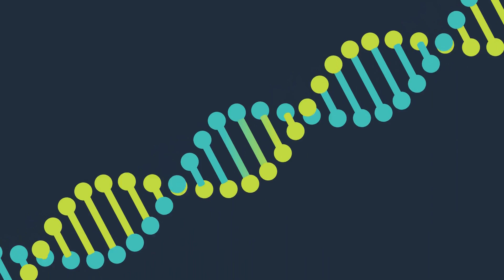We All Come from One Woman? | The Story of Mitochondrial Eve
Explore the fascinating story of Mitochondrial Eve, the most recent common ancestor of all humans. Discover her significance in genetic research and how she connects us all to our African roots